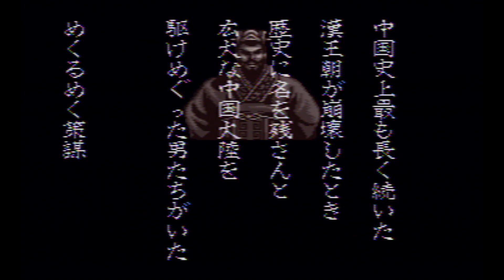①【三国志Ⅲ】イケメン厳白虎で全国統一を目指す【SFC版】実は一回データが消えてまた最初からやり直してるンゴ…一番の強敵はデータ消滅!?レトロフリークさえあれば…の巻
スーパーファミコン版三国志Ⅲのイケメン厳白虎で全国統一を目指す動画です。
この動画はTAS動画や攻略動画ではなくただのプレイ動画なのでご理解をお願い致します。

ノー編集動画の為、約1時間に一度セーブしますが中断以外のセーブ＆リセット等はしていません。

もしも反応がよかったり再生数がよかったら優先的に配信するかもしれませんがこの動画は基本不定期更新となります。
（現在キングオブキングスG+の動画撮影優先の為）

アナログスーパーファミコンで現在進行形でプレイしている為、もしもデータが消えてしまった場合そこで試合終了、もしくはまた最初からプレイしますのでご了承ください。
（実は一度消えていてカセットとスーファミ本体を中古でまた買いなおした…）

とりあえず…レトロフリークがホスイ！

【Myルール】
・中断以外のセーブ＆リセットはしない
・負けたら最初からやり直し
・189年反董卓連合軍の結成の上級・仮想でスタート
・裏技は使用しない
・イケメン厳白虎でプレイする